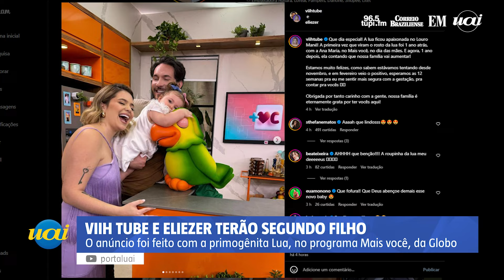Viih Tube terá segundo filho com Eliezer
Viih Tube e Eliezer, convidados no programa Mais Você, da Rede Globo, desta segunda-feira, dia 29 de abril, anunciaram que estão à espera do segundo filho.

Durante o intervalo, revelaram a Ana Maria Braga que Lua, a primogênita, estava presente.